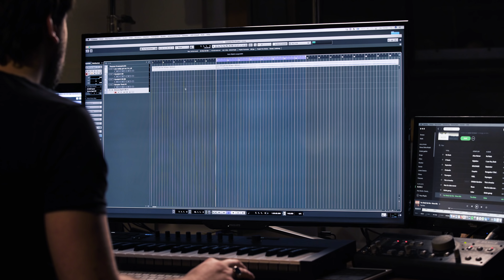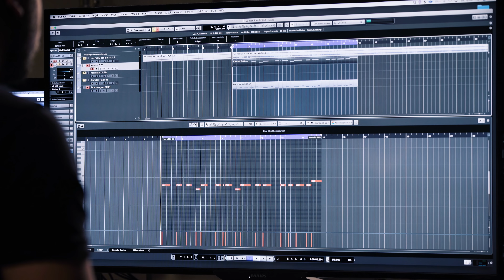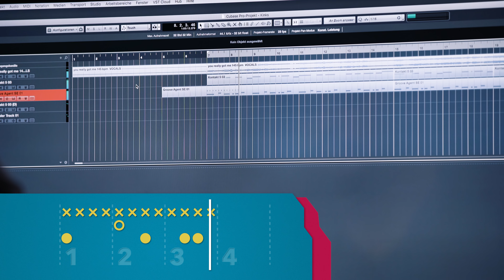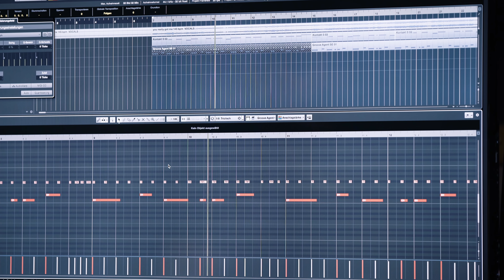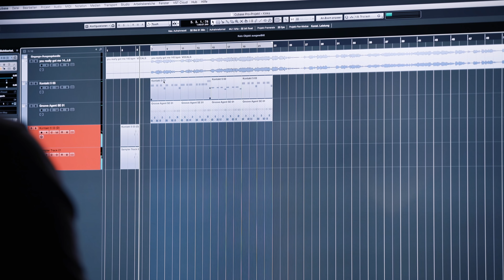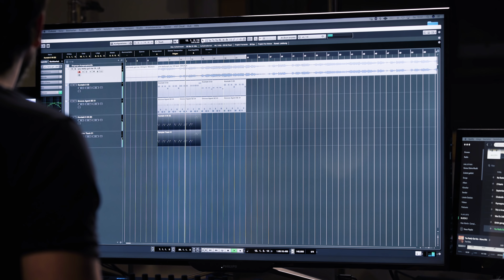THE KINKS VS. BAUSA || HOOKLINE HOW TO: YOU REALLY GOT ME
Was ist eigentlich Trap Musik? Welche Elemente sind da drin? In dieser Hookline-Episode nimmt sich Jules den Beat-Hit You Really Got Me der Kinks vor und lässt uns dabei ordentlich die Hose flattern. Macht euer Genick locker und lasst euch vom Kopfnicker-Groove treiben. The Kinks goes Trap, ob sie wollen oder nicht.

HOOKLINE ist eine Dropout GmbH Produktion für